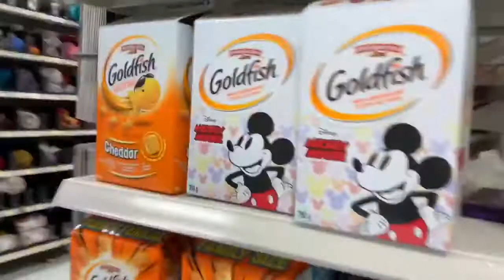কেনাকাটা কেনাকাটা || It's shopping time @ Walmart || Happy shopping !!!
আসসালামু আলাইকুম। সবাইকে My Simple Life in CA  চ্যানেলে স্বাগত জানাচ্ছি👋👋

আমাদের সাধারণ জীবনের ঘোরাঘুরির কিছু সময় আমি এই ভিডিওতে আপনাদের সামনে তুলে ধরেছি। !!! আশা করি আপনাদের ভালো লাগবে।

ভিডিও দেখার জন্য সবাইকে ধন্যবাদ 😍😍!!!

Scarborough Town Centre Shopping Mall,Scarborough Shopping Mall,MylifeinCanada,LifeinCanada,Summer Day,Life in Canada,My Simple life in Canada,Life in Canada after COVID19,New Normal in Canada Life,Scarborough Town Centre,2020,Life in Toronto,Walmartshopping,happyshopping,shoppingguide,Shopping in Toronto,Canadashopping,Life in Canada,